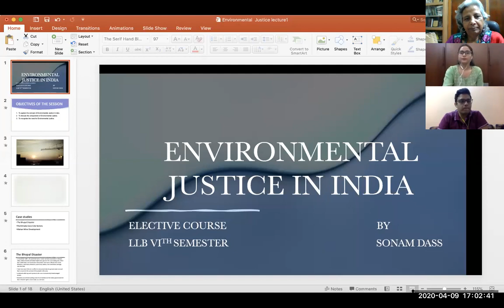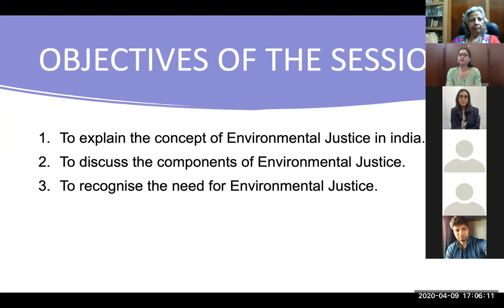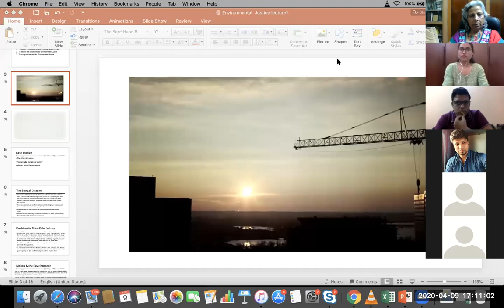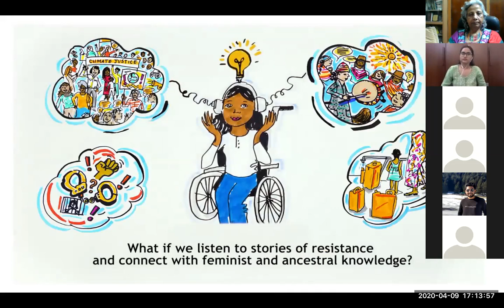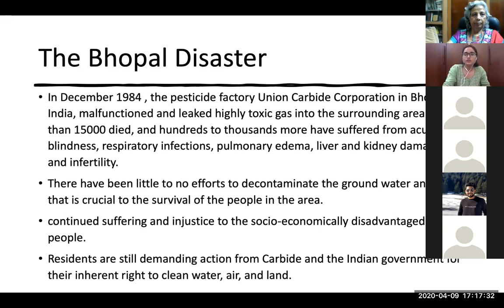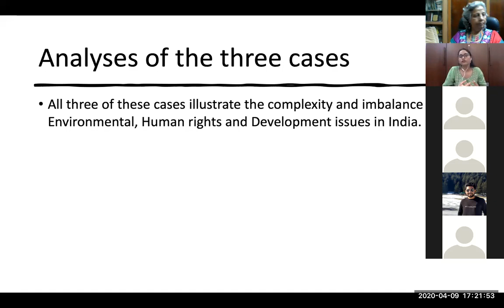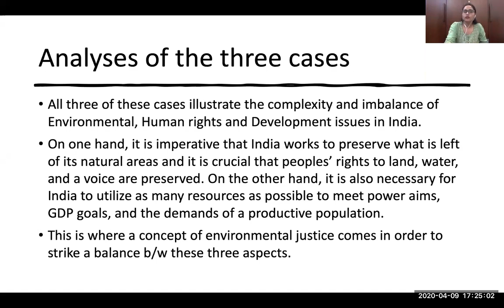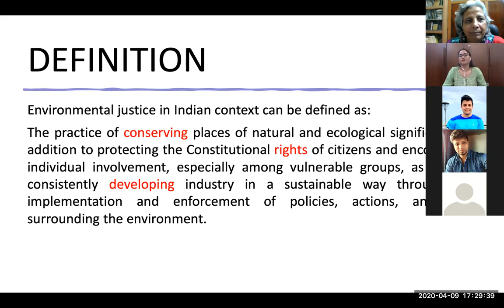Sonam Presentation - Environmental Justice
This is the second presentation from research scholar Sonam on Environmental Justice as a practice class for LLB students to introduced them on the optional paper which she is proposing as part of her PhD course work on Andragogy.